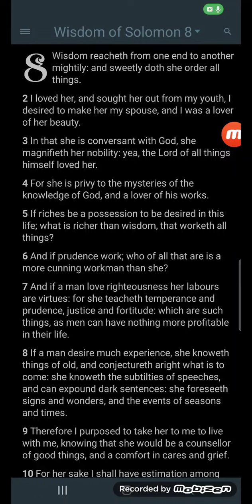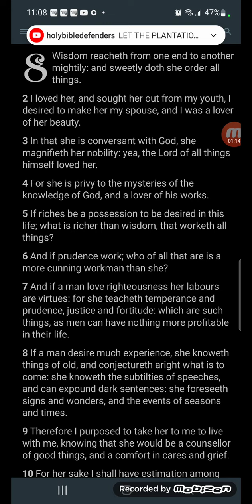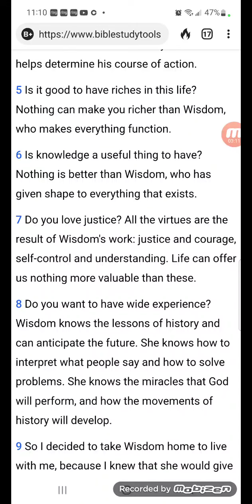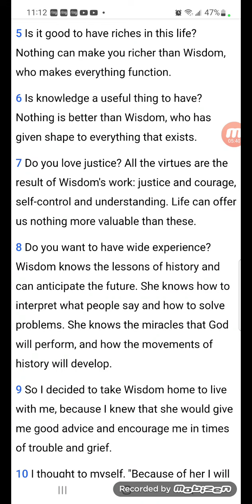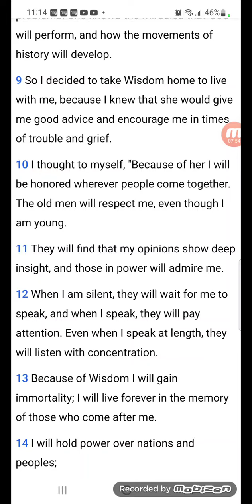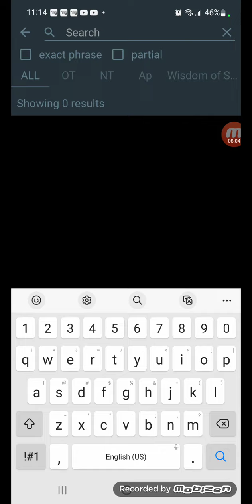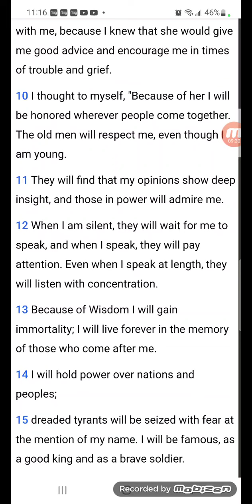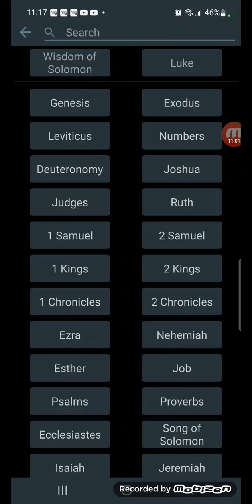The Best Way To Run This Business(The LORDS Business)